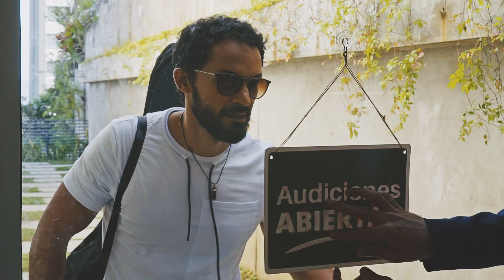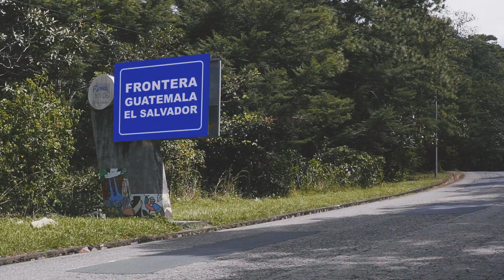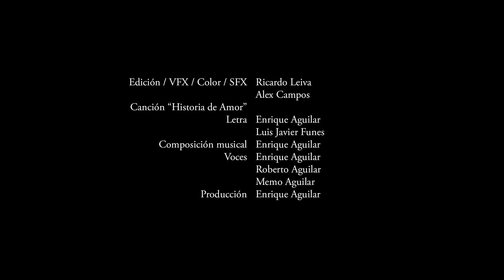Semáforos en Verde (Historia de Amor)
Letra de Enrique Aguilar y Luis Javier Funes.
Música de Enrique Aguilar.
Voces e instrumentos: Enrique Aguilar, Roberto Aguilar, Guillermo Aguilar y Javier Argueta.

Produce: INTRIGA.
Guión y dirección: Luis Javier Funes.
Dirección de fotografía: Aldo Castillo.
Asistente de cámara y audio directo: Enrique Pocasangre.
Técnicos eléctricos: Dennys Castillo, Iván León.
Maquillaje: Fernando Flores, Max Alas.
Producción y arte: Luis Javier Funes, Mónica Funes, Iván León, Lidia Contreras.
Edición, VFX, color, SFX: Ricardo Leiva y Alex Campos.

Agradecimientos especiales a Iliana Benitez, Yamilet Moreno, Jorge Suria, Arturo Menéndez, Laura Jarquin, Carlos Fernando Funes, Francisco Kuri, Herbert Escoto, Roxana Campos, Rodrigo Alvarado, Cristian Sagrista, Margarita Rivas, Ricardo Rivas, Carmen Elena de Zelaya, Víctor Zelaya, Elizabeth Rodríguez.